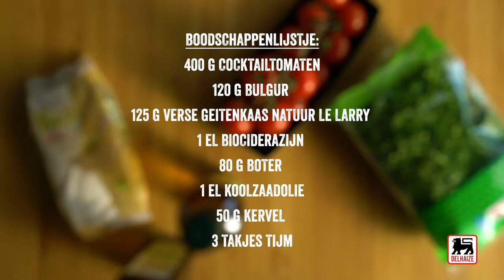Gegrilde tomatensalade met bulgur en verse geitenkaas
Laat iedereen genieten van deze salade met gegrilde tomaten. Ideaal als voorgerecht of als bijgerecht bij gegrilde vis of kip.

400 g cocktailtomaten
120 g bulgur
125 g verse geitenkaas Le Larry
1 el biociderazijn
80 g boter
50 g kervel
3 takjes tijm
peper
fleur de sel
1 el koolzaadolie (of mengeling van 4 bio-oliën)

Maak de beurre noisette (gebruinde boter): smelt de boter op een matig vuurtje in een kleine braadpan tot hij amberkleurig wordt. Giet hem meteen door een fijne zeef in een koude kom.
Kook de bulgur volgens de instructies op de verpakking. Meng hem met de schoongemaakte kervel, de olie, de azijn, peper en zout.
Verwarm de grill van de oven voor. Snijd de tomaten horizontaal in 2. Smeer ze in met de helft van de gebruinde boter en kruid ze met peper en zout. Laat ze kort onder de grill kleuren.
Verdeel de warme tomaten over de borden. Verkruimel de geitenkaas en bestrooi er meteen de tomaten mee, zo smelt de kaas een beetje. Voeg de bulgursalade en de geriste tijm toe. Besprenkel elk bord met 1 el gebruinde boter en dien op.

Tip: Ideaal als bijgerecht bij gegrilde vis of kip.